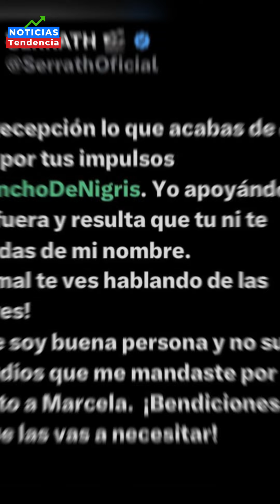ASEGURAN QUE PONCHO DE NIGRIS LE FUE INFIEL A MARCELA MISTRAL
El domingo 13 de agosto, se llevará a cabo la gran final de ‘La Casa de los Famosos México’ donde tras 10 semanas alejados del mundo entero, Wendy Guevara, Sergio Mayer, Nicola Porcella y Poncho de Nigris se convirtieron en los últimos 4 finalistas del programa, sin embargo, solo uno podrá coronarse como el ganador de la primera edición y así llevarse el premio de cuatro millones de pesos.